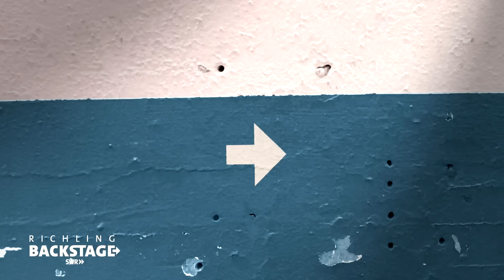Sommer-Bilanz & Ampel-Streit in Meseberg | richling backstage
Ungeschminkt, ungefiltert, unmittelbar: Mathias Richling kommentiert aktuelles Zeitgeschehen in den Backstage-Räumen von Bühnen überall in der Republik. Wir erleben Mathias persönlich- satirischen Beitrag zur Lage der Nation - Rollen sind dabei vorgesehen, allerdings nur als schnelle Parodiefiguren ohne Kostüm, Maske und Requisiten. Mathias blickt dabei - passend zum Setting - hinter die Kulissen von Politik und Gesellschaft. So gehen Form und Inhalt Hand in Hand.

Wir leben in einer besonderen Zeit – und die erfordert ein besonderes Comedy-Format. Genau dafür ist die „Spätschicht“ mit Gastgeber Florian Schroeder und je fünf wechselnden Künstlern da. Hier werden der Irrsinn und die Absurditäten des gesellschaftlichen Alltag humorvoll aufs Korn genommen. Zu Gast waren schon gestandene Routiniers wie Josef Hader und Mathias Richling, aber auch junge Wilde wie Sascha Grammel und Alain Frei (RebellComedy). So entsteht eine attraktive Mischung mit familiärer Anmutung. 2019 geht die Spätschicht ins vierte Jahr im Mainzer Staatstheater und bietet eine Heimat für kluge und unterhaltende Comedy. Dieses Umfeld gibt der Sendung nicht nur eine einzigartige zeitgemäße Optik, sondern auch die Möglichkeit das Stand Up-Format mit kleinen Spielen etc. aufzulockern. Die Spätschicht zeichnet sich auch durch besondere Doppel-Auftritte und exklusive Texte der Künstler aus. Ein fester Bestandteil ist „Schroeders Standpunkt“, in dem der Spätschicht-Gastgeber je ein vieldiskutiertes Thema des Zeitgeschehens humorvoll seziert. Comedy und Kabarett der Spitzenklasse!  Dieses Umfeld gibt der Sendung nicht nur eine einzigartige zeitgemäße Optik, sondern auch die Möglichkeit das Stand Up-Format mit kleinen Spielen etc. aufzulockern. Die Spätschicht zeichnet sich auch durch besondere Doppel-Auftritte und exklusive Texte der Künstler aus. Ein fester Bestandteil ist „Schroeders Standpunkt“, in dem der Spätschicht-Gastgeber je ein vieldiskutiertes Thema des Zeitgeschehens humorvoll seziert.t